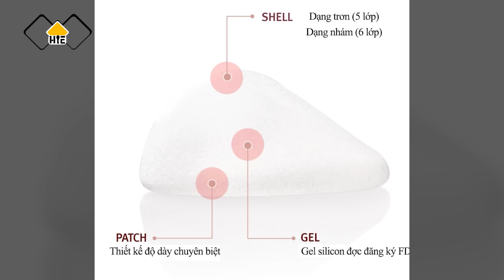Thay Đổi Giới Tính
Lh Quảng Cáo & Hợp Tác